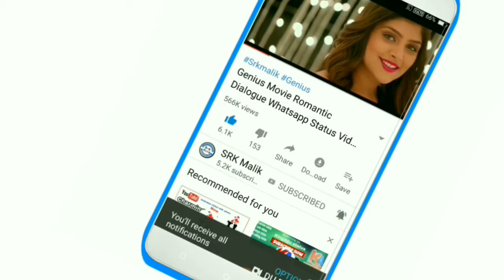Love status | romantic status | I love you